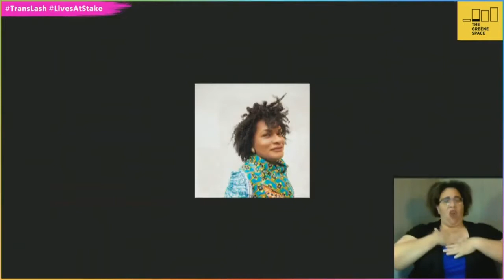Richie Shazam and Imara Jones: Pride Month Edition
In this LivesAtStake: Pride Month edition, The Greene Space at WNYC/WQXR Journalist-in-Residence Imara Jones premieres the documentary short "Future of Trans," followed by a live conversation with performance artist Alok and Richie Shazam. In this show excerpt, Imara interviews Richie Shazam.